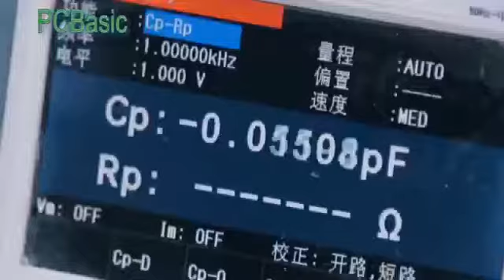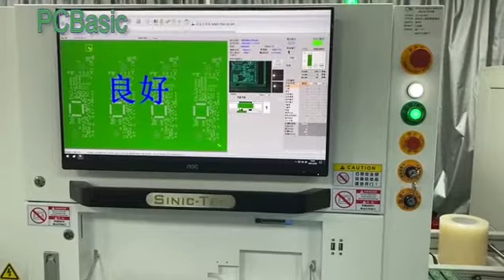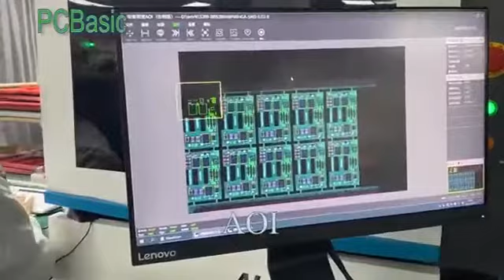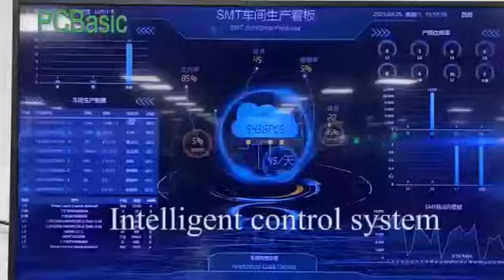PCBasic factory short video